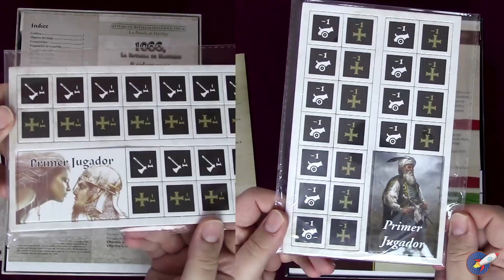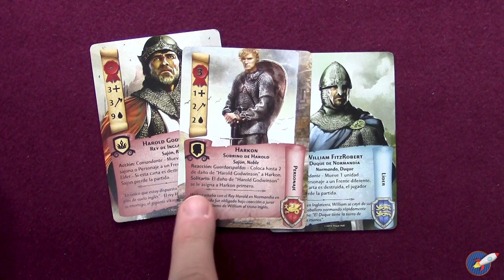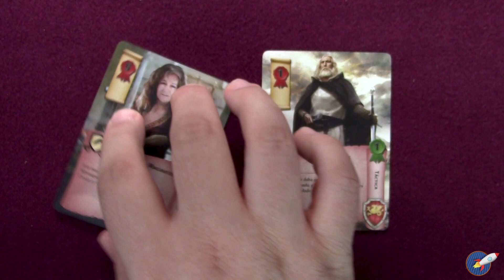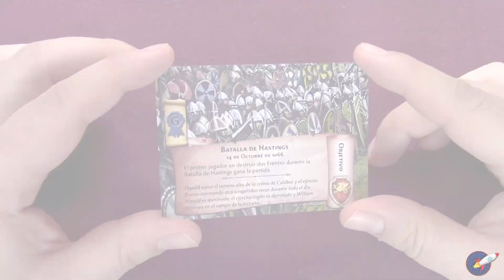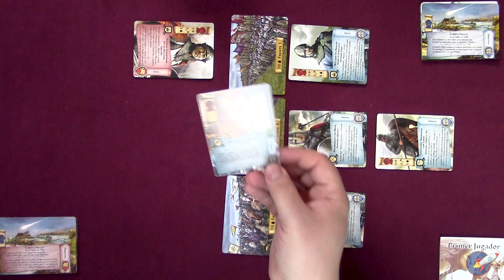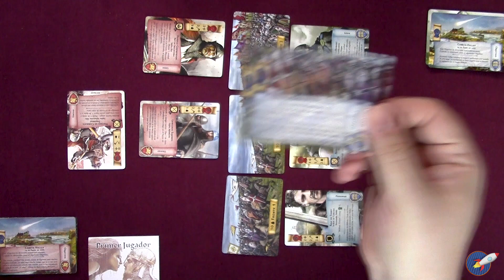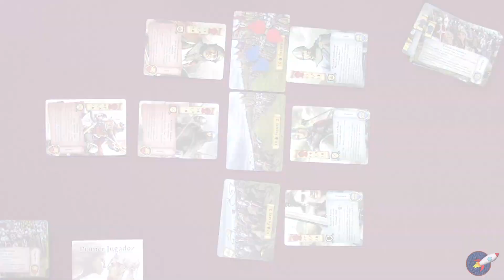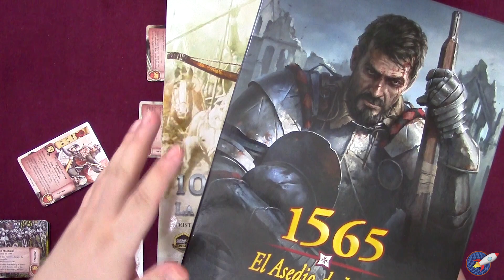1066: La batalla de Hastings & 1565: El Asedio de Malta [TUTORIAL] Cómo se juega